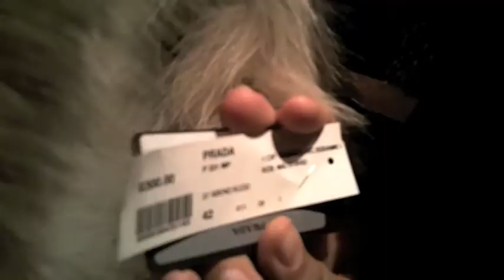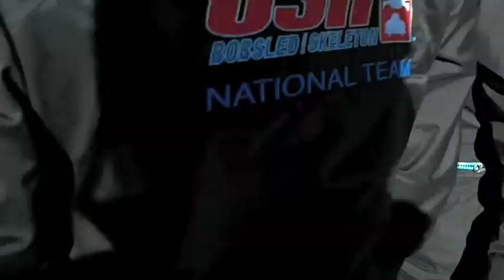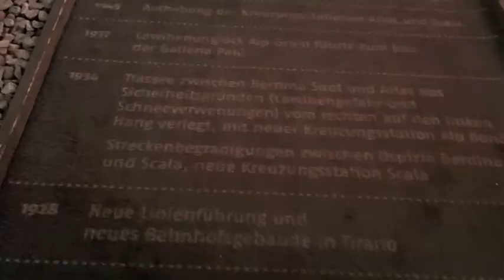Bobsleigh Europa Part Dos!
Video clips from the 2011-12 season 2nd half... I promise that bobsledding is more than just a big dance party.